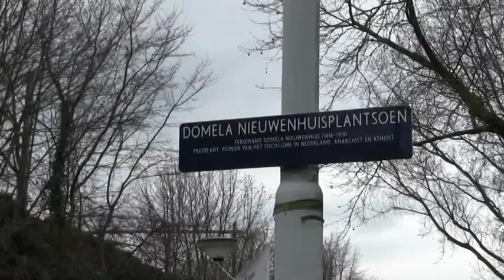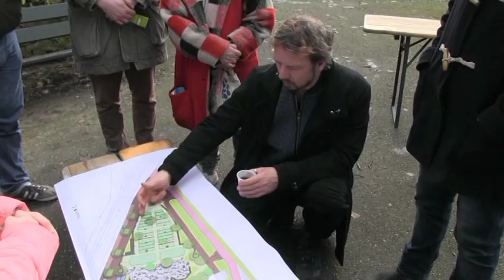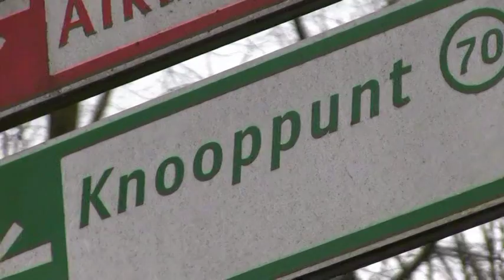KNOOPPUNT DOMELA - Ontwerper Peter Ulle over het Domela Nieuwenhuis-plantsoen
Op zaterdag 4 maart was het weer Domela-dag. En dit maal een heel bijzondere, want er werden drie ontwerpen voor de herinrichting van het Domela Nieuwenhuisplantsoen gepresenteerd. Stadsdeelontwerper Peter Ulle over de drie ontwerpen.